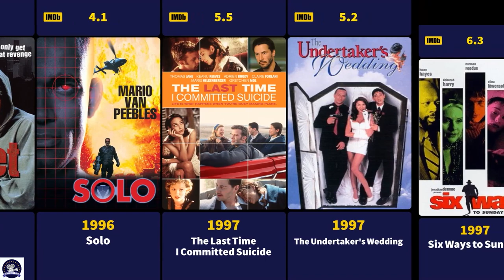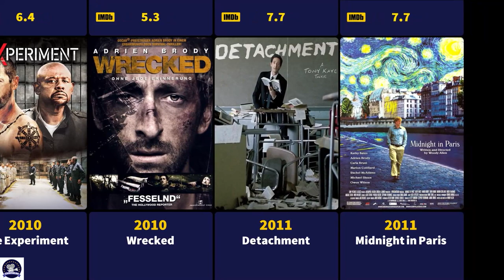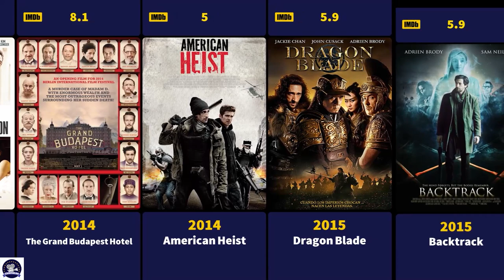Adrien Brody Movies (1989-2022) - Filmography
Adrien Nicholas Brody (born April 14, 1973) is an American actor. He received widespread recognition and acclaim after starring as Władysław Szpilman in Roman Polanski's The Pianist (2002), for which he won the Academy Award for Best Actor at age 29, becoming the youngest actor to win in that category. Brody is the second male American actor after Christopher Lambert to receive the César Award for Best Actor.